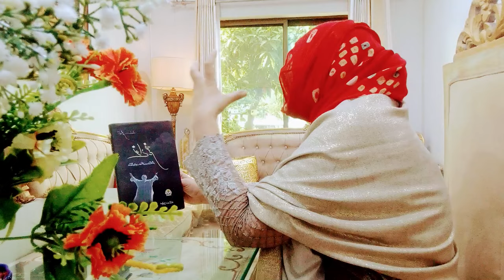Insan Gunah Se Bachne K Liye Keya Kare | Syed Sarfraz Ahmad Shah Sahib